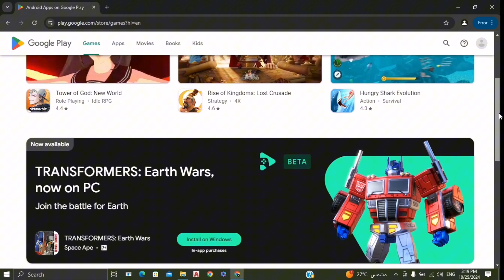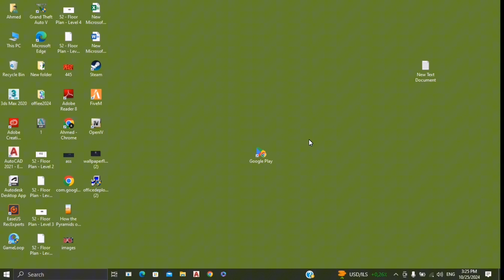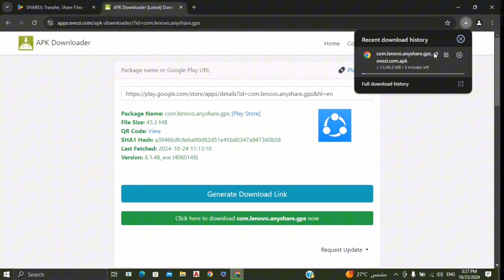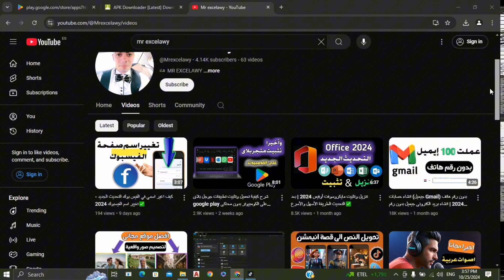شرح كيفية تحميل وتثبيت جوجل بلاي على الكومبيوتر Google Play Store 2024 بدون محاكى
تحميل جوجل بلاي على الحاسوب Google Play Store 2024 بدون محاكى

فى الفديو ده هنشرح الطريقة الجديدة  لكيفية تثبيت google play علي الكمبيوتر واللاب توب بدون محاكي نهائي لعام 2024
شرح كيفية تثبيت جوجل بلاي على جهاز الكمبيوتر بدون محاكي 2024 شرح كيفية تحميل تطبيقات جوجل بلاي على الكمبيوتر بدون برامج

شرح كيفية تثبيت google play علي الكمبيوتر واللاب توب بدون محاكي نهائي لعام 2023 . كلنا بنحتاج اننا ننزل تطبيقات جوجل بلاي للكمبيوتر أو اللاب توب . ولكننا نبحث ولم نوصل الي شئ . في هذا الفيديو الطريقة الوحيدة التي يمكنك من خلالها تحميل وتنزير متجر google play علي الكمبيوتر بدون محاكي طريقة تحميل برامج من جوجل بلاي على الكمبيوتر وتشغيلها بطريقة سهله تنزيل جوجل بلاي على الكمبيوتر